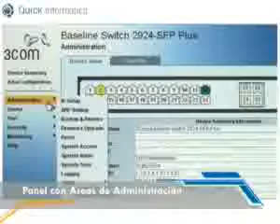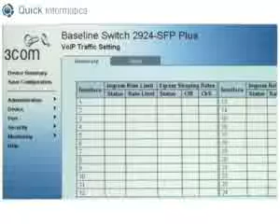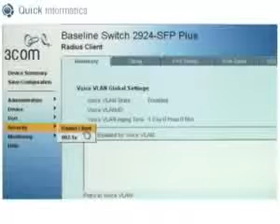ML 55216425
Video Migrado